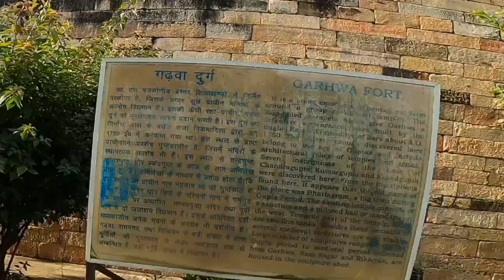Prayagraj to Lucknow | गढ़वा का किला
Garhwa fort is a temple complex in Allahabad, Uttar Pradesh, India, belonging to the Gupta Period. The ruins of the temple were fortified in 18th century by Raja Baghel Raja Vikramaditya.

I'm on Instagram as @ride_for_guide.